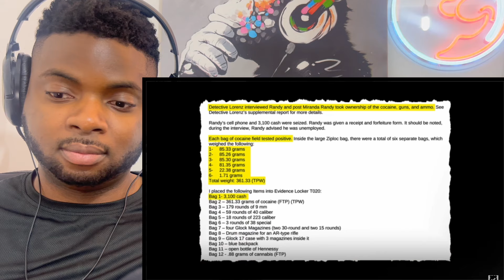Brit Reacts To IT WAS ALL GOOD UNTIL THEY OPENED THE TRUNK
Brit Reacts To IT WAS ALL GOOD UNTIL HE OPENED THE TRUNK

Hi everyone, I’m Kabir and welcome to another episode of Kabir Considers! In this video I’m going React To IT WAS ALL GOOD UNTIL HE OPENED THE TRUNK

Kabir Considers
Hornchurch
RM12 9JG
United Kingdom